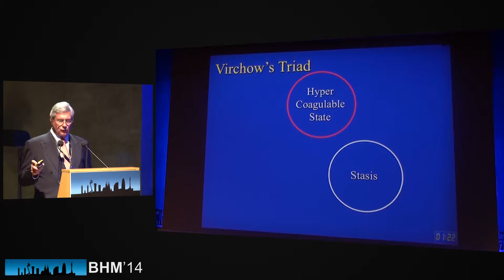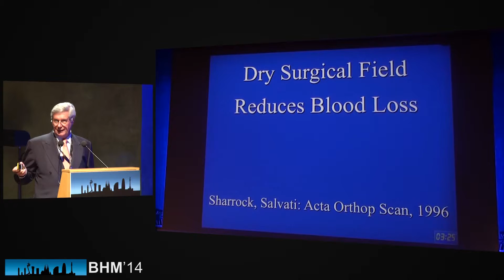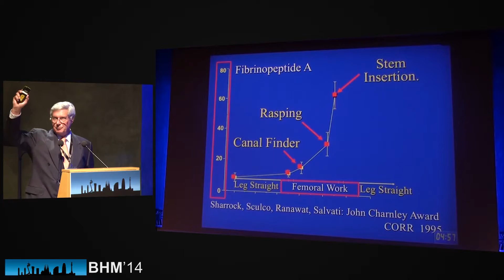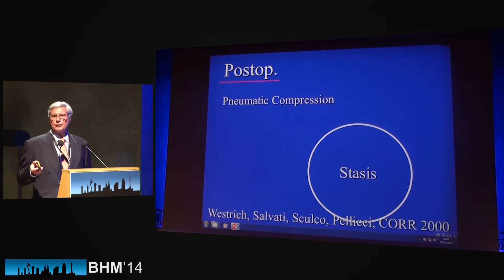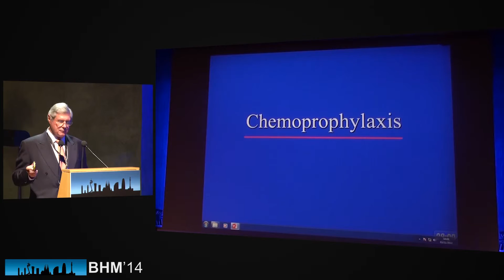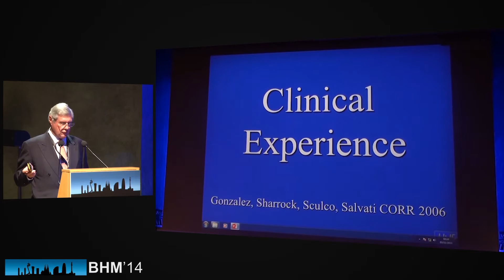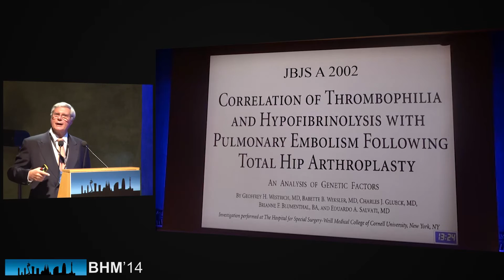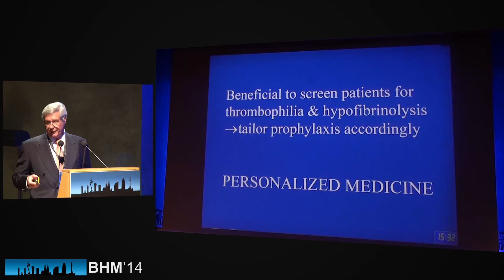Eduardo Salvati Venous thromboembolism